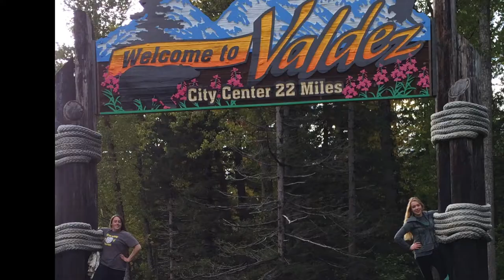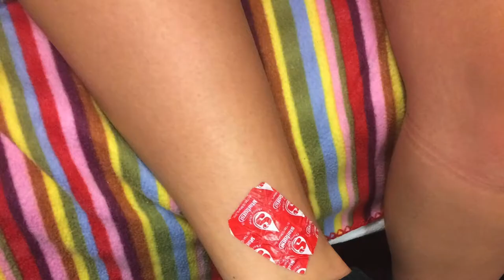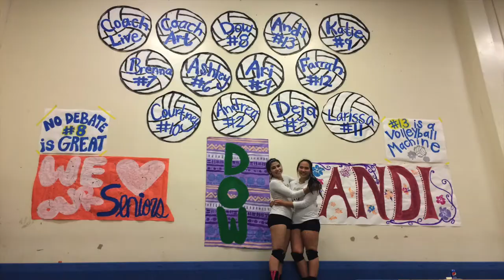Bethel Warrior Volleyball Video 2015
This is a recap of the Lady Warriors Volleyball season. There are game highlights, fun dances, and memories from the trips.